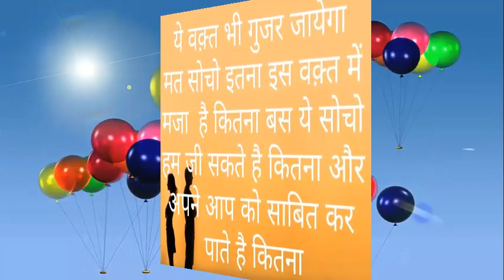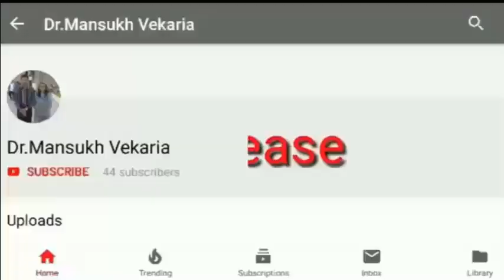બોધ કથા:યે દિન ભી ચલા જાયેગા-YE DIN BHI CHALA JAYEGA-Presented by:Jayshree Rangolia Vekaria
બોધ કથા
યે દિન ભી ચલા જાયેગા
YE DIN BHI CHALA JAYEGA
Presented by: